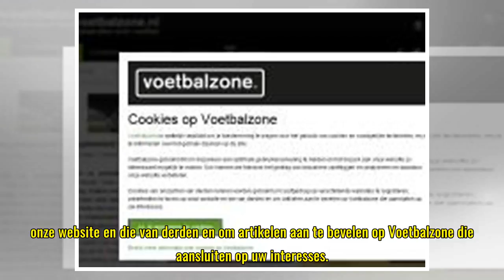Cookies op Voetbalzone